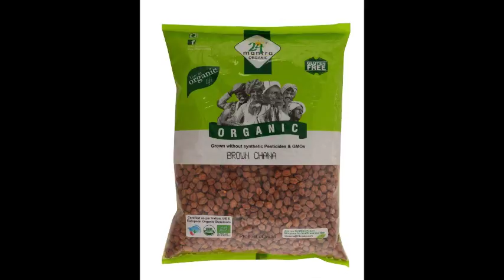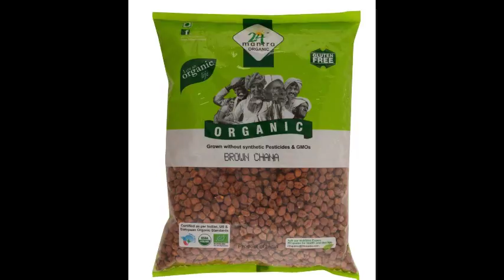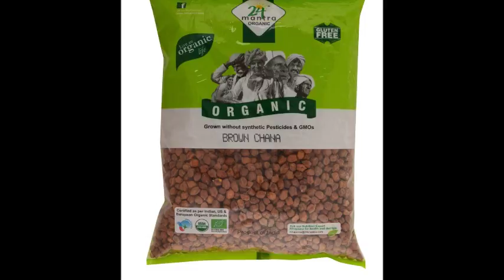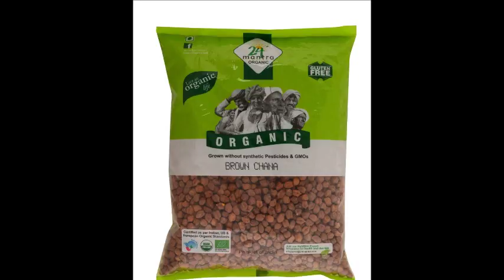Brown chana Review - Brown chana or milk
- India's No # 1 Health Tips Channel
- YouTube Silver Play Button Award Wining Channel
- 100% Original New and Simple Nuskhy
- All Men's and Women's Hidden Problems Solutions
- Nafs Lamba Mota Sakht karne k Nuskhy
- Mardana Taqat ke Nuskhy
- Mardana Timing ke Nuskhy
- Aurat se Hambistari ka Tarika
- Aurat ki Sharmgah Tang karne k Nuskhy
- Jisam k Ghair Zaroori baal khatam karne k Nuskhy
- Hair Growing and Shining Tips
- 100% Natural Herbal Nuskhy Gharelu Totky
- I am Working for Betterment of Your Health and Fitness